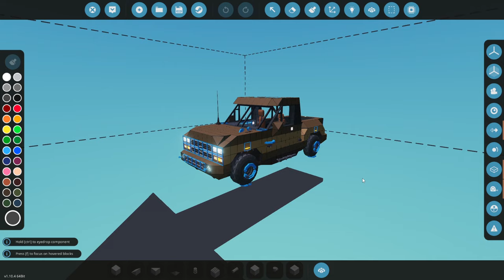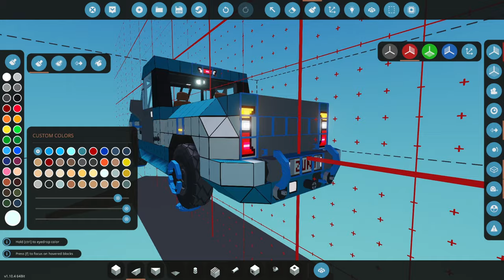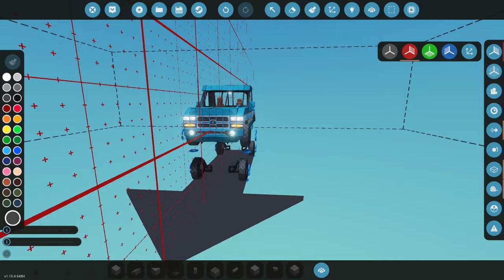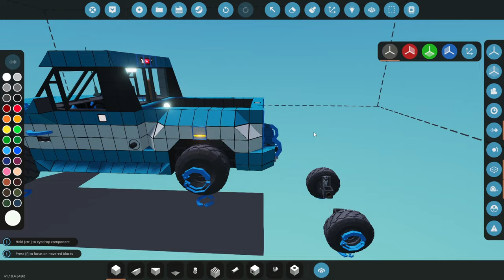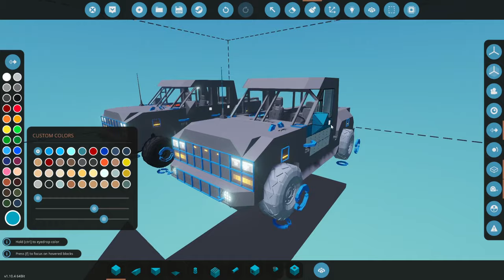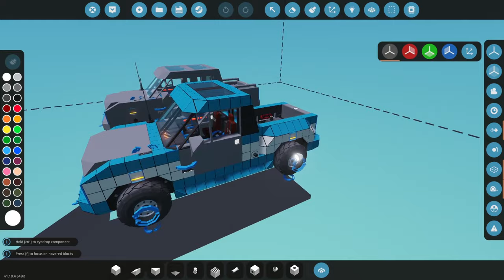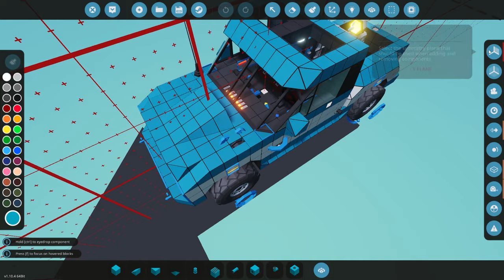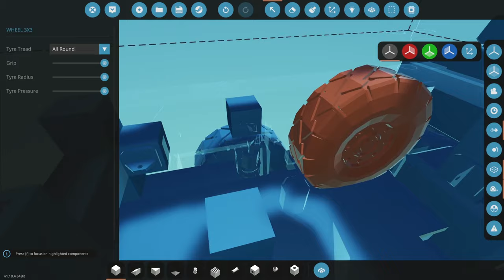Creating the ULTIMATE 90's Pickup Truck in Stormworks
In this video, 454ss shows does a very simple retrofit to one of his existing trucks to make it into the ultimate 90's style pickup truck!